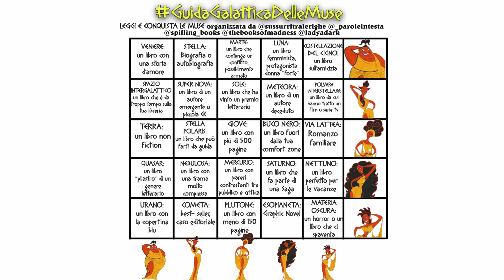Buoni propostiti per il 2021 e qualche annuncio!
Heya, bookworms! Buon 2021 a tutt*, mi auguro sia iniziato con il botto e che stiate tutt* bene! :) Oggi vi porto un booktag per inaugurare l'anno nuovo, e alla fine del video c'è un annuncio che vi aspetta.
Spero che il video vi piaccia, e buona visione. ☕️